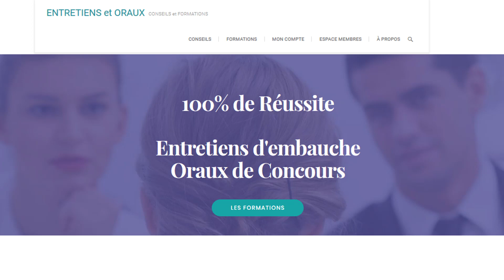L'ENTRETIEN POUR DÉCROCHER UNE ALTERNANCE (7 CONSEILS) - Régis the Recruiter ✅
ENTRETIEN ALTERNANCE 7 CONSEILS

Trouver son alternance n'est pas si simple, il y a beaucoup de concurrence. Il n'y a qu'à regarder sur Linkedin pour voir le nombre d'étudiants qui recherchent une alternance. Certains sont si désespérés qu'ils font des vidéos pour essayer de faire du buzz. Du coup, lorsque vous avez un entretien pour une alternance dans une entreprise, préparez-vous au maximum afin de mettre toutes les chances de votre côté.

Qui suis-je?

L'entretien d'embauche demande une préparation spécifique afin de mettre toutes les chances de votre côté. Un recruteur a certaines attentes et il est très facile de se "griller" dès les premières minutes si vous ne savez pas comment vous présenter et comment bien vous mettre en évidence.

Il en est de même pour un oral de concours. Les jurés font souvent ça tous les ans et ils s'attendent à une certaine "prestation" de votre part. Et pareil, ils peuvent avoir un premier avis au bout de quelques minutes et si cet avis est négatif, il sera difficile d'inverser la tendance.

Avant d'arriver à l'entretien, il y a certains points qu'il faut bien appréhender: le CV, la lettre de motivation, votre profil Linkedin...ces différents points feront que vous obtiendrez rapidement un entretien ou non.

code PSN: RABB PTNT PRB3
simulation entretien d'embauche alternance

entretien alternance ressources humaines

question a poser entretien alternance

question entretien d'embauche apprentissage

entretien akor alternance

entretien enedis alternance

entretien sanofi alternance

entretien de stage